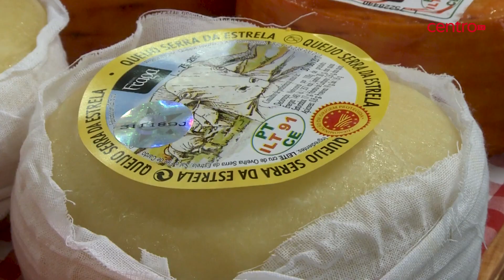Queijos Serra da Estrela, Beira Baixa e do Rabaçal vão fazer parte de Rota turística